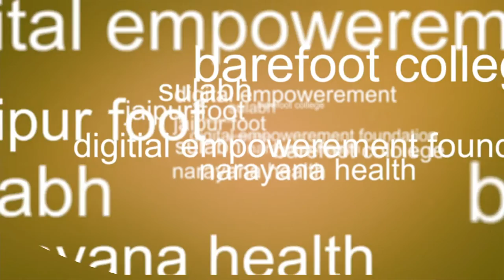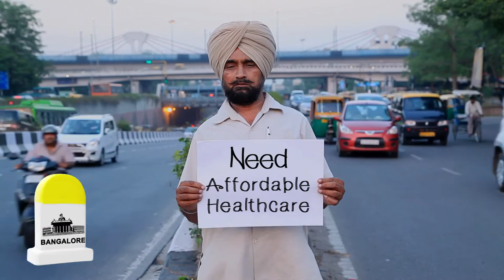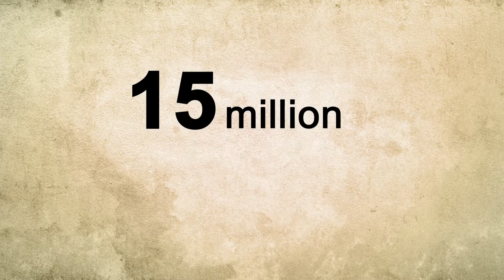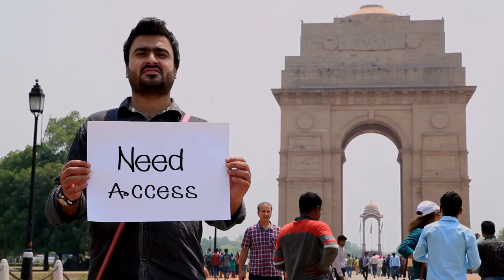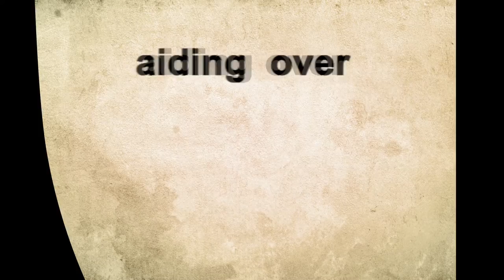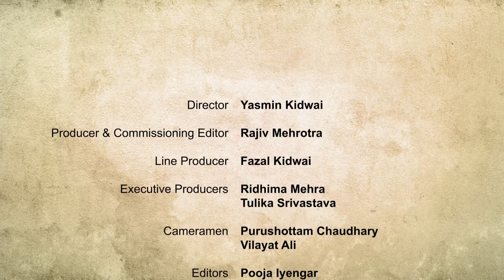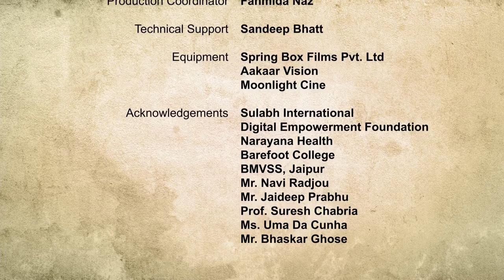Neo- Alchemists- The Great Indian Jugaad Abridged Version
The Film looks at the Indian tradition of Jugaad – frugal innovation – and seeks to reinterpret it through the application of the word ‘disruption’. It seeks to acknowledge and celebrate India’s entrepreneurial inclusive spirit.